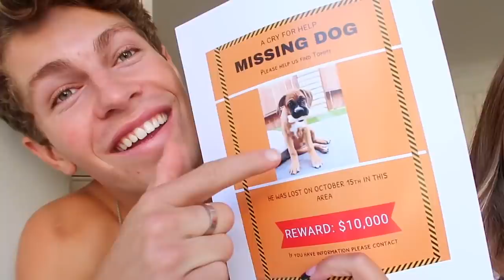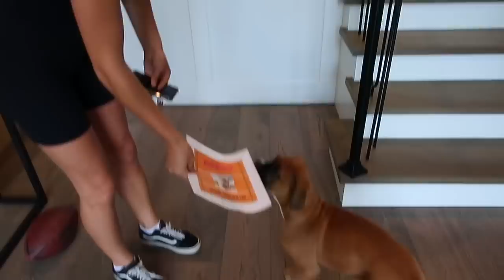PUPPY CHOOSES WHAT WE DO ALL DAY!!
If you see this comment your favorite part! Love you guys :)